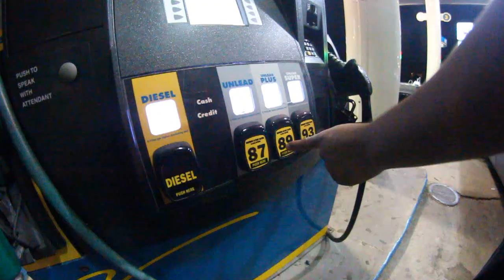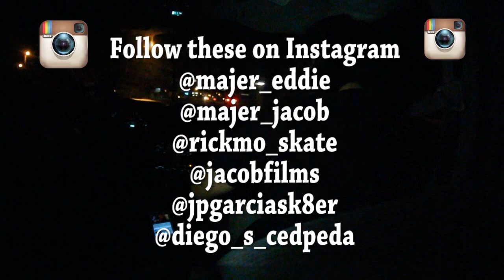Road 2 Brownsville